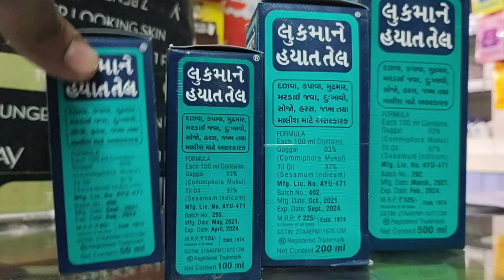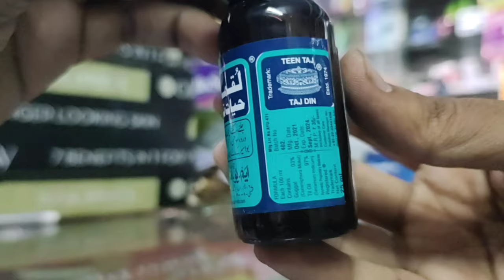लुकमाने हयात तेल l Lookman E Hayat Oil Benefits l Price, Unboxing ,Uses l How to Use l